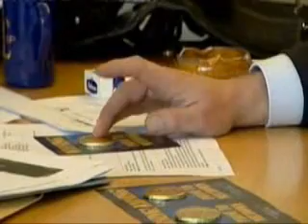UKIP Nigel Farage - Daily Politics 25/01/09 - A tongue and cheek interview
A tongue and cheek interview with UKIP Leader Nigel Farage.